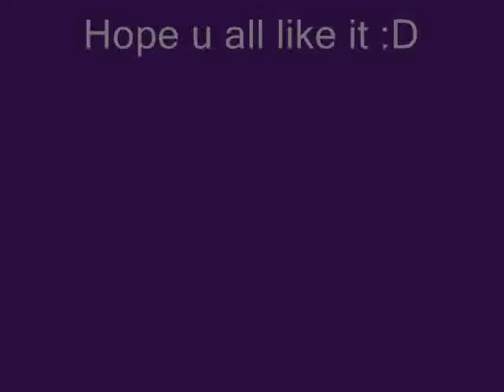Sakura Haruno - S I G U R O